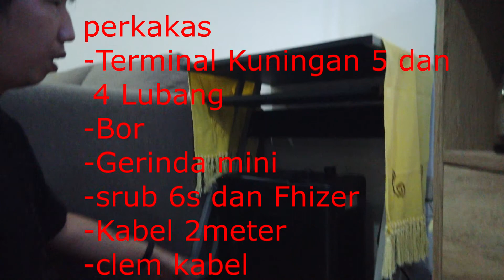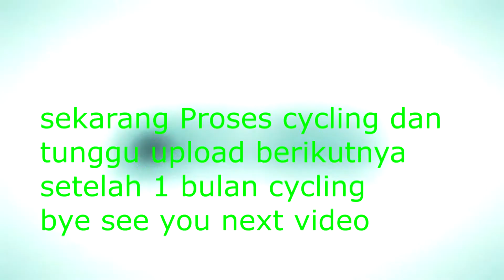set up nano reef tank buat Sultan total 6jutaan